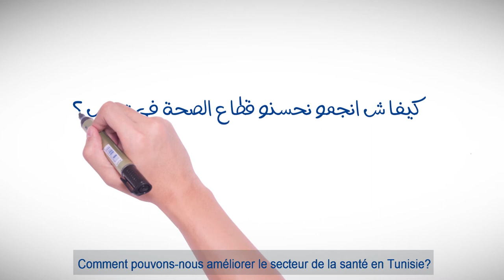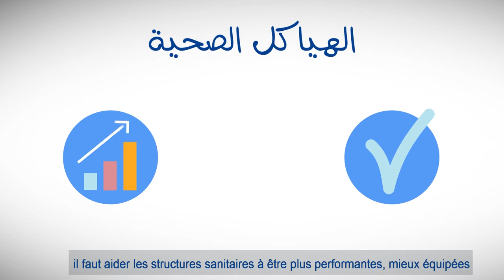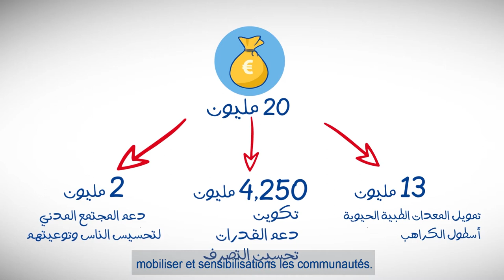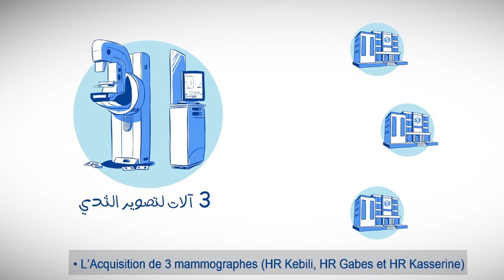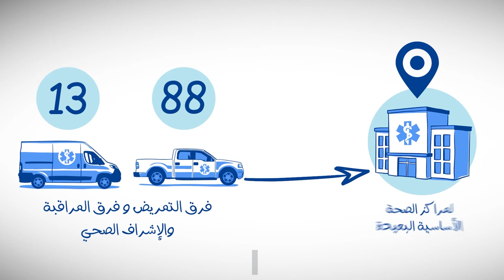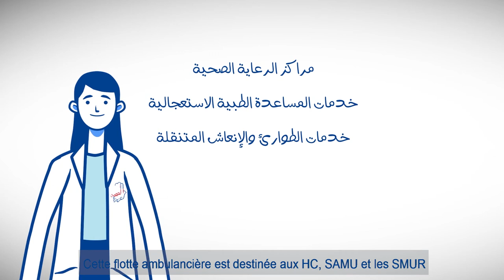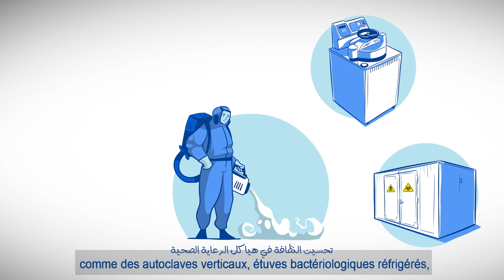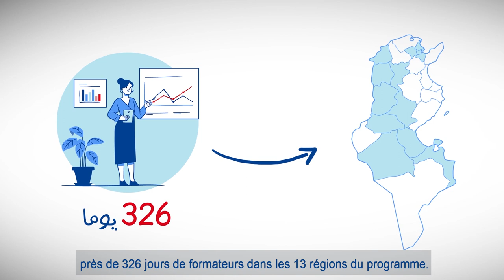قصص نجاح برنامج الصحة عزيزة في تونس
Pour améliorer la qualité des services de première ligne et les rendre plus accessibles à tous les citoyens sur tout le territoire, il faut aider les structures sanitaires à être plus performantes, mieux équipées et cela peut se faire grâce à une plus grande décentralisation et une nouvelle gouvernance locale dans le secteur de la santé.

Pour accompagner la Tunisie dans l’amélioration des conditions de vie en bonne santé et la promotion du bien-être de tous et à tout âge, l’Union européenne en étroite collaboration avec le Ministère de la Santé a co-conçu, financé et réalisé le programme Essaha Aziza. Essaha Aziza est le programme d’appui au secteur de la santé en Tunisie, il a démarré en 2017 et va se poursuivre au-delà de 2021.

Avec le programme Essaha Aziza, l’Union européenne au gouvernement Tunisien et au Ministère de la Santé un don d’un montant supérieur à 20 millions d’euros, parmi lesquels près de 13 millions d’euros sont consacrés financement des équipements biomédicaux, des véhicules et 4,250 millions consacrés aux formations, renforcement des capacités et accompagnement au changement & une meilleure gouvernance, et 2 millions d’euros pour accompagner la société civile, mobiliser et sensibilisations les communautés.

Ce faisant, Essaha Aziza permet d’améliorer l’accès et la qualité des services de santé de première ligne, dans 13 gouvernorats répartis en 4 pôles : les gouvernorats de Jendouba, El Kef et Siliana (pôle nord-ouest), Kasserine, Sidi Bouzid et Gafsa (pôle centre-ouest), Gabes, Kebili et Medenine (pôle sud) et ceux du Grand Tunis (pôle péri-urbain ciblant Tunis Sud, Douar Hicher, Ettadhamen et le gouvernorat de Ben Arous).

 باش نطوّروا نحسّنوا جودة خدمات الخط الأمامي، وفي مقدمتو المراكز الصحة الأساسية، وتولّي الرعاية الصحية في متناول كافة المواطنين في كامل أنحاء البلاد ، يلزم نعاونوا هالهياكل الصحية باش تكون أكثر كفاءة ، ومجهزة بشكل أفضل، وهذا ممكن أذا  تقدمّنا في مسار اللامركزية، وتوصّلنا لحوكمة جديدة في قطاع الصحة.
وباش ناقفوا مع تونس من أجل تحسين ظروف المعيشة الصحية، وندعموا رفاهية الناس الكل من جميع الأعمار ، الاتحاد الأوروبي قام بالتعاون الكبير مع وزارة الصحة في تصميم وتمويل وتنفيذ برنامج اسمو "الصحة عزيزة" . الصحة عزيزة هو برنامج جاء باش يقوّي قطاع الصحة في تونس، وبدينا فيه من عام 2017 وباش يتواصل حتى بعد عام 2021.
وبفضل برنامج "الصحة عزيزة"، قدّم الاتحاد الأوروبي للحكومة التونسية ووزارة الصحة هبة بأكثر من 20 مليون يورو، من بينها ما يقرب من 13 مليون يورو مخصصة لتمويل المعدات الطبية الحيوية، وأسطول الكراهب. وتم تخصيص 4.250 مليون للتكوين، ودعم القدرات وتحسين التصرف، و 2 مليون يورو باش ناقفوا مع المجتمع المدني لتحسيس الناس وتوعيتهم. وهكة، يساهم برنامج "الصحة عزيزة" في تحسين الوصول للخدمات الصحية ويضمن جودتها للخط الأول كيف ما قلنا ، في 13 ولاية مقسمة إلى 4 أقطاب:
* ولايات جندوبة ، الكاف وسليانة (في القطب الشمالي الغربي)
* القصرين ، سيدي بوزيد ، قفصة (في قطب الوسط الغربي)
*  قابس ، قبلي ومدنين (في القطب الجنوبي)
* وقطب تونس الكبرى (قطب شبه حضري يهمّ سكان جنوب تونس العاصمة، دوار هيشر، التضامن وولاية بن عروس).